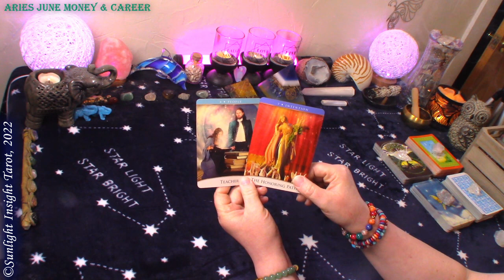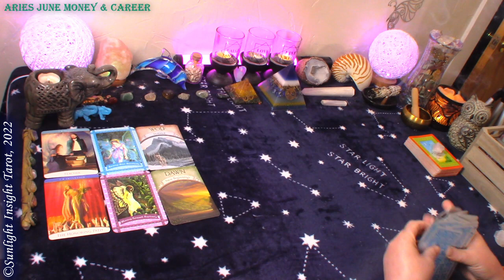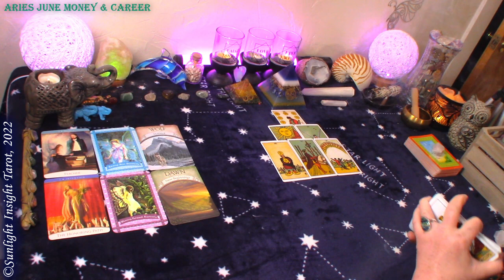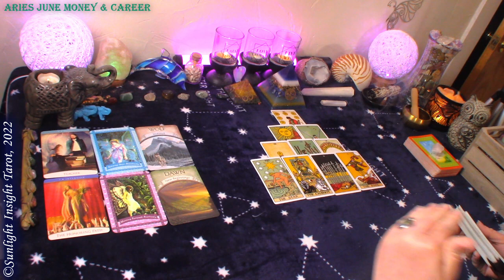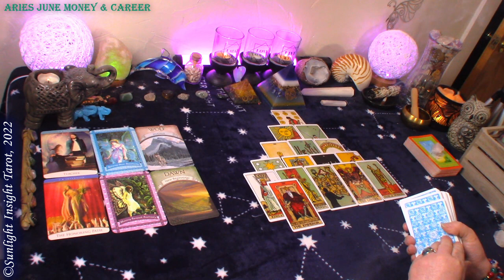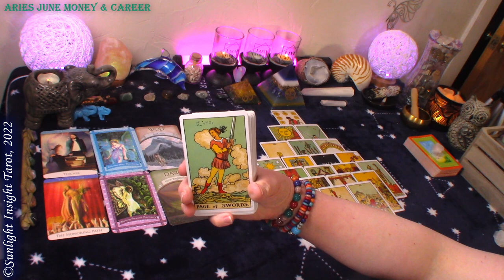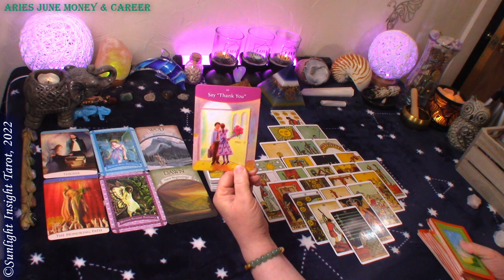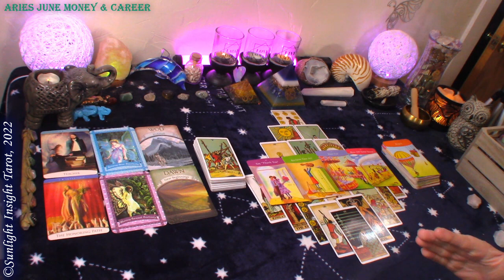ARIES PERFECT TIMING!🤩The Energy is Aligned to Reach the Next Level!🪙June Money & Career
Aries Money & Career Tarot Reading for June 2022. A look at your money & career at this time with advice/guidance from the universe/spirit. This is a general collective tarot reading for the zodiac sign of Aries Sun, Moon, Rising and Venus.🙏

⌛TIMESTAMPS⌛
0:00 Aries Money & Career Reading June 2022
0:35 Aries Money & Career Oracle Reading June 2022
3:50 Aries Money & Career Tarot Reading June 2022

Monthly Readings:
Monthly
Love
New Moon
Full Moon
Money & Career
New Love
Spirit Messages
Singles

Mary F.

The Quantum Oracle
Healing with the Fairies Oracle
Earth Magic Oracle
The Answer is Simple Oracle
Original Rider Waite Tarot
Mystic Dreamer Tarot
Legacy of the Divine Tarot
-10" Selfie Ring Light w Tripod Stand & Cell Phone Holder